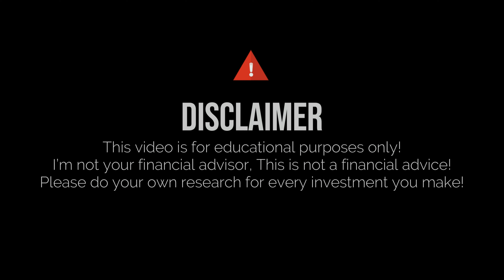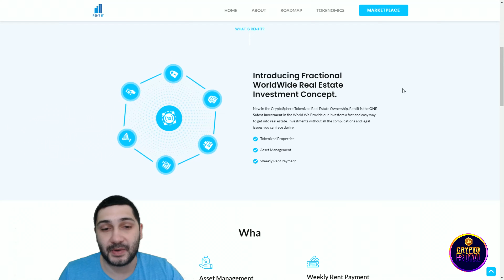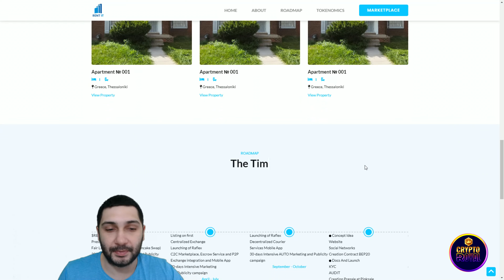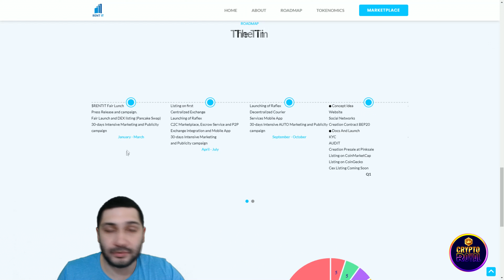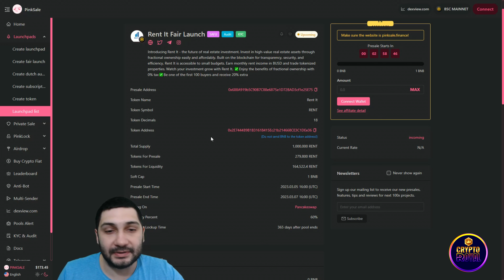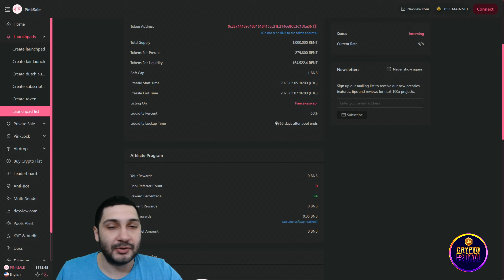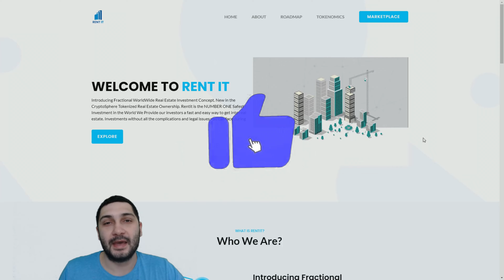RENT IT Review | Fractional World-Wide Real Estate Investment Concept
Tokenized real estate ownership is the latest innovation to emerge from the cryptocurrency space. Rent It offers their investors a quick and simple entry point into the world of real estate investing. investments that do not involve the complexities and legal issues that are sometimes associated with the
processes of purchasing and renting out property.

●▬▬▬▬▬▬▬▬ Useful Links  ▬▬▬▬▬▬▬▬●